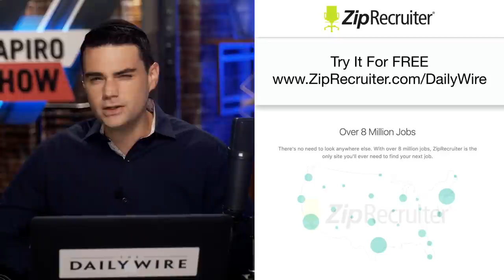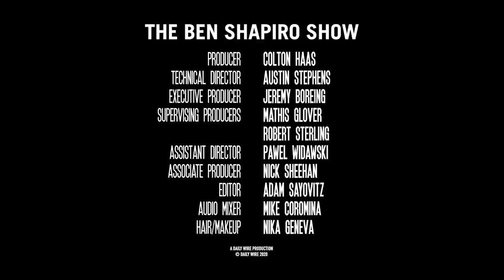Now It’s Trump’s Turn | The Ben Shapiro Show Ep. 1081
The RNC begins with a bang, as Republicans hit on crime, covid and communism – and Nikki Haley and Tim Scott compete for speech of the night!

0:00 - New video evidence emerges in Kenosha shooting
16:32 - RNC starts off strong
24:26 - Republicans talk race
33:18 - RNC speeches center on being pro-American
40:23 - Keynote speakers Tim Scott and Nikki Haley